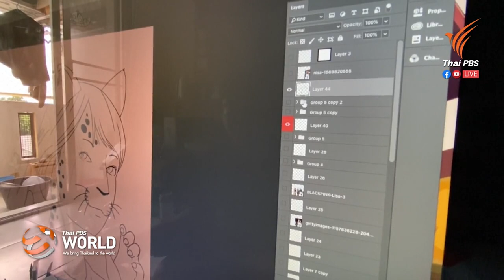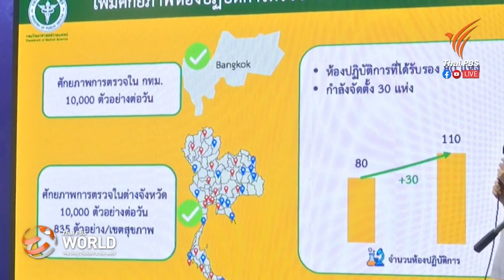โควิด19: โจทย์ท้าทายการเมืองและความมั่นคงระหว่างประเทศ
ฟูอาดี้ พิศสุวรรณ
นักศึกษาปริญญาเอก คณะรัฐศาสตร์
และความสัมพันธ์ระหว่างประเทศ
ม.อ็อกซ์ฟอร์ด